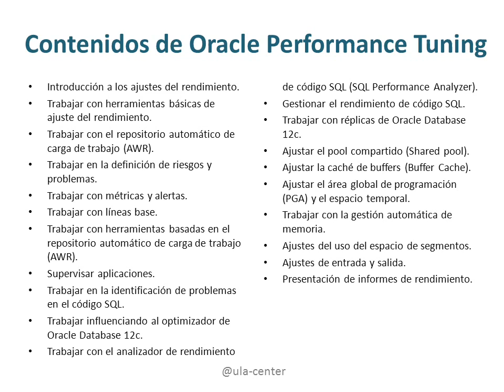Curso Oracle Expert Oracle 11g Performance Tuning Aula Center